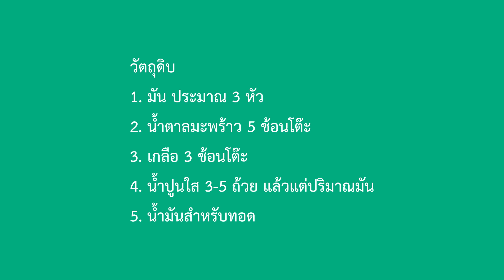วิธีทำขนมมันรังนกกับพี่ป้อม ยังแฮปปี้ Highlight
“ขนมมันรังนกเสวย” เป็นหนึ่งในขนมไทยที่มีมาแต่โบราณ ที่ปัจจุบันหาทานยากมากๆๆๆๆ ทำมาจากการแปรรุปมันเทศ ผ่านกรรมวิธีเพื่อให้ได้มันรังนกสุดอร่อย เด็กทานได้ ผู้ใหญ่ทานดี ขนมมันรังนกเสวย สไตล์วัยเก๋า จะเป็นอีกหนึ่งเมนูที่พี่ๆจะได้สนุกกับการฝึกทำและได้เรียนรู้ภูมิปัญญาแต่ดั้งเดิมของไทยอีกด้วย
มาเรียนรู้ไปด้วยกันนะคะ ป้อมทำได้ พี่ๆทำได้แน่นอนค่ะ ขอกระซิบว่าเป็นสูตรหวานน้อยนะคะ

เตรียมวัตถุดิบดังนี้
มัน 3 หัว
น้ำปูนใส 3-5 ถ้วยตามปริมาณหัวมัน